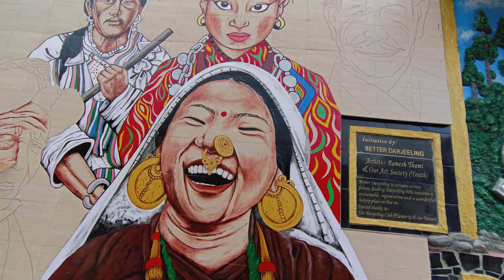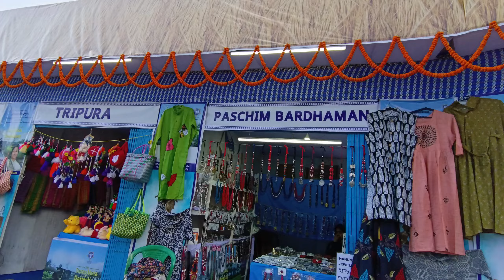My New Looks🤩 Transformation Darjeeling Winter Festives New Haircut🔥 | Eddie vlogs 26